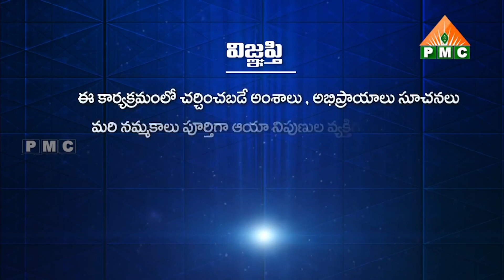How to remodel our brain?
మన బ్రెయిన్ ని రీ మోడల్ చేసుకోవడం ఎలా? | Mana Brain Ni re Model Chesukovadam Ela? | How to remodel our brain? | Swadhyaya Yoga | Srinivasa Reddy with Navakanth | PMC Telugu